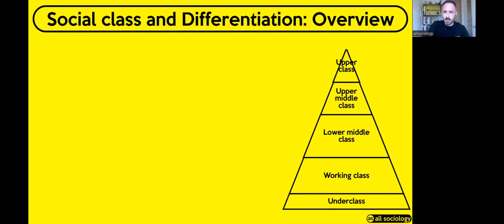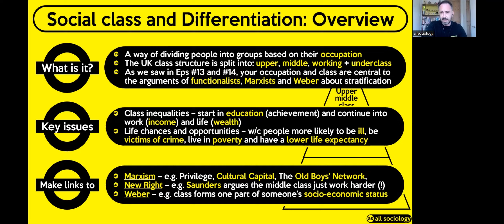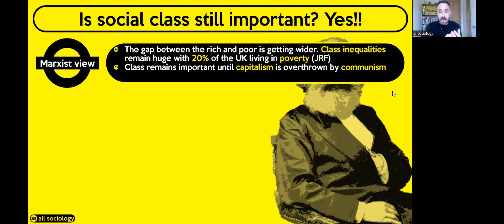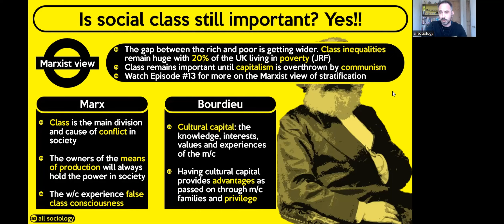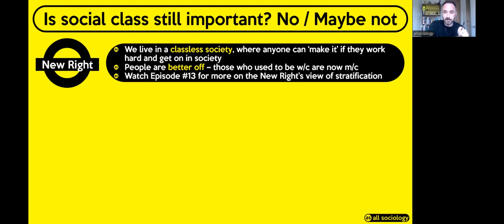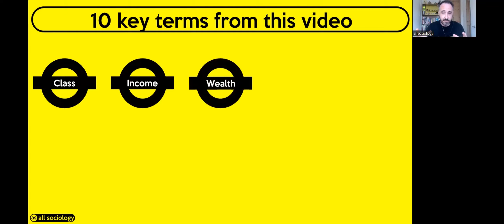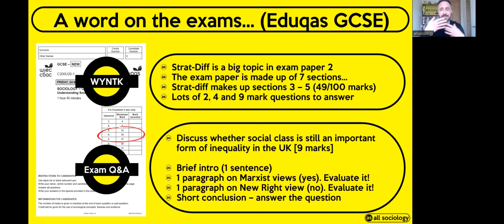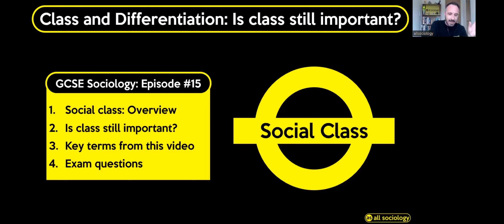GCSE Sociology Revision - Social Class and Differentiation: Is Class still important? (Episode 15)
Here we go again! This latest episode on social stratification focuses purely on social class as a way of differentiating people. Class is a theme that you can’t get away from in Sociology as it cuts through so many issues and is the cause of so much inequality. What I am to do here is cover the key points students of GCSE Sociology (Eduqas) will need to know for their Paper 2 exam, through the lens of the key debate in the topic: Is class still important?

In this video, I cover the following things:
- Overview on social class – what it is; key issues; links to other content – 1:47 – 7:49
- Is social class still important? The debate – 07:50 – 09:51
- Is social class still important? Yes. The Marxist view – including Bourdieu – 09:52 – 18:50
- Is social class still important? No. The Functionalist and New Right view – 18:51 – 21:44
- Is social class still important? Maybe. The views of Goldthorpe & Lockwood and Fiona Devine – 21:45 – 25:27
- 10 key terms to know: Class, Income, Wealth, Life Chances, Marxism, Cultural Capital, Old Boys’ Network, False Class Consciousness, Affluent Workers, Meritocracy – 25:28 – 28:54
- A word on exams, with a 9 mark question and answer walkthrough – 28:55 – 35:27
- Recap and Outro – 35:28 – 38:05

The video is aimed at GCSE Sociology Eduqas students but will also be useful as a recap to those studying different exam boards, e.g. AQA Sociology and/or those studying at a higher level, particularly if you’re newer to the subject.

Stratification and Differentiation is a huge topic and will remain the focus for the next couple of videos, so keep an eye out for those coming soon…